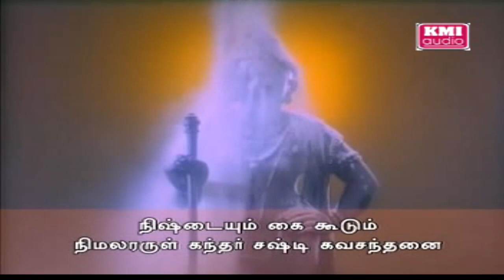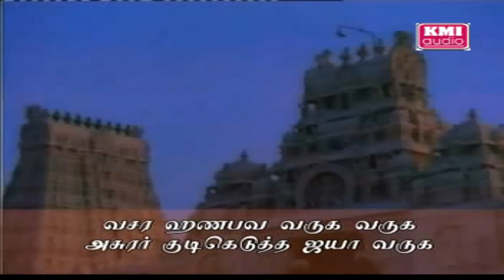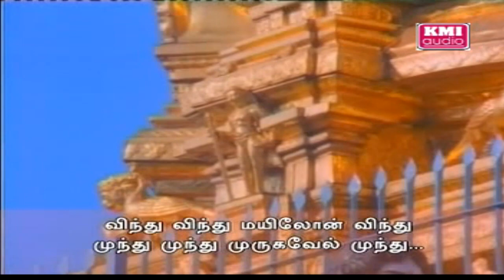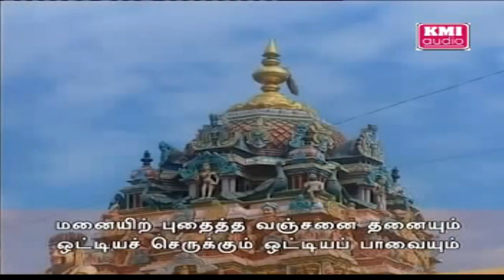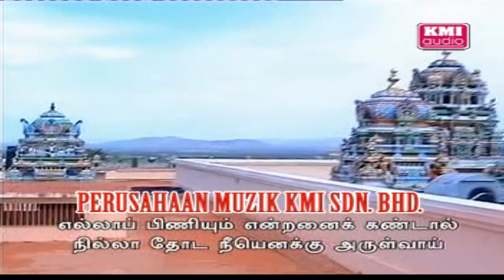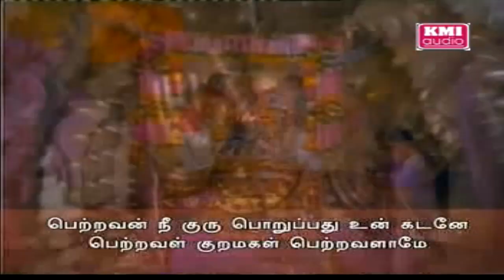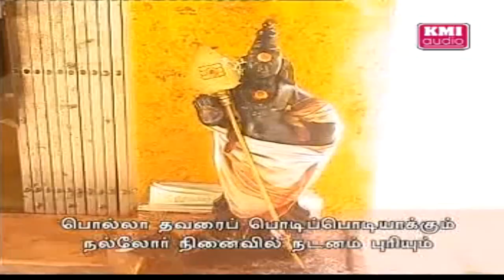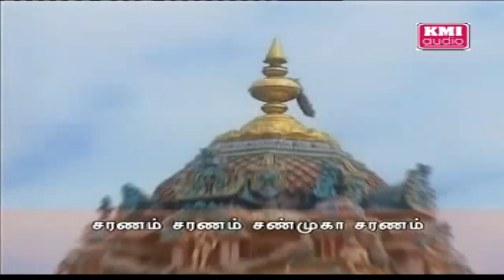Sri Kandha Sasthi Kavacham-Bombay Saradha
Sri Kandha Sasthi Kavacham
It is said that Sashti is the day the Lord Subramanya defeated the demon Soorapadman. When the devas couldn't tolerate the evil doings of this demon, they approached the younger son of Lord Shiva and Parvati for his assistance. He fought Soorapadman for six days, at the end of which the Lord vanquished the asura. He threw his weapon at him and Soorapadman was split into two halves. One half became a peacock, which he took as his vaahana. The other became a cock and was transformed into his flag.

The devas, who were tormented by Soorapadman, rejoiced—they praised the Lord and prayed to him for six days. Devotees usually narrate the kanda sashti kavacham during this period. Whoever fasts for these six days of Skanda Sashti and prays to Lord Muruga steadfastly, it is said that they would get the blessings of Lord Muruga. Those who are unable to fast all day for a six-day duration, can eat just one meal during this period.